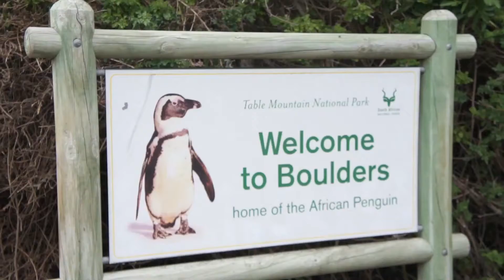Jackass Penguins at Boulders Beach in Cape Town | Things to do in Cape Town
Best video of Jackass Penguins at Boulders Beach in Cape Town.
The African Penguin Colony at Boulders Beach near Simon's Town in Cape Town is one of the main attractions on a Cape Peninsula Tour. The Boardwalk lets you get close enough to see the penguins up close in their natural habitat without disturbing it, or them. They quite comical little creatures.